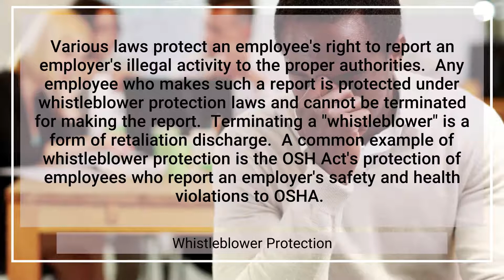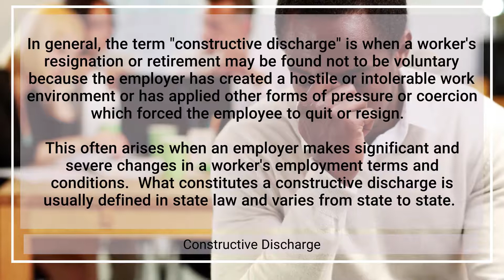Termination - Human Resource Desk Reference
This video is intended to provide you with general information about Human Resources to assist you or your organization.  Statements on this video are informational only and do not constitute legal knowledge.

The information contained in this video should be used for training purposes only.